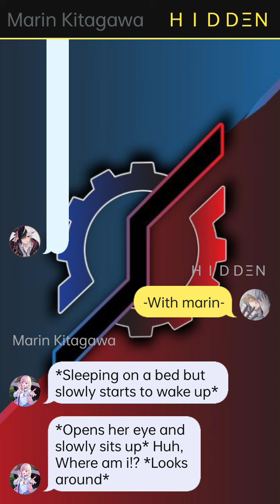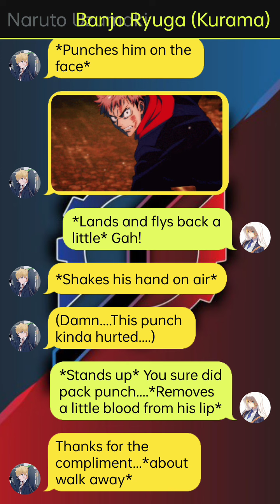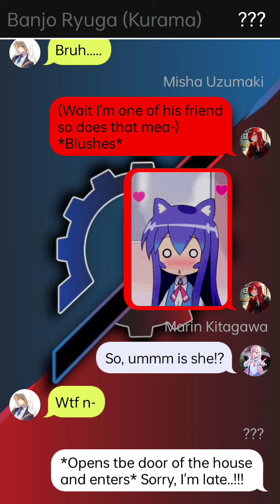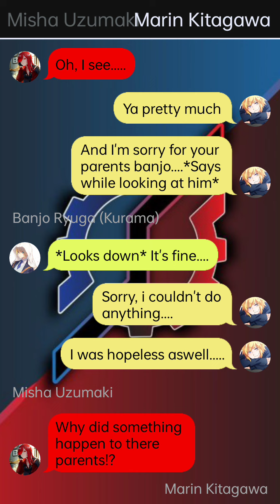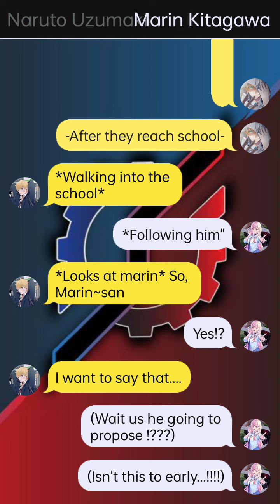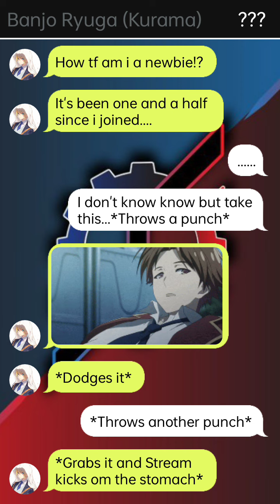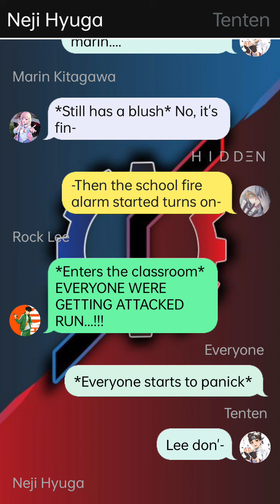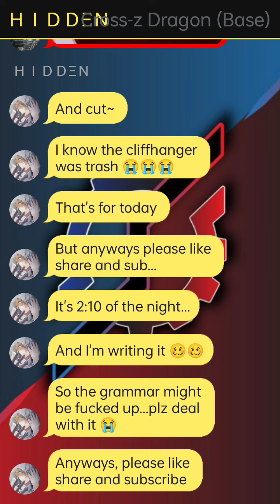Kamen Rider Build Naruto || Naruto Texting Story || Part-2 || (Naruto x Marin) || Creative Uzumaki